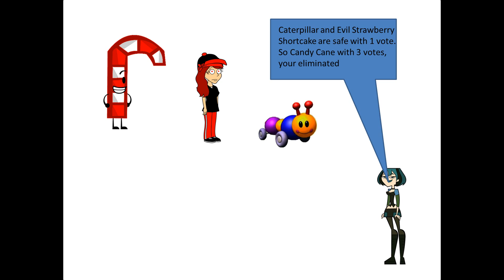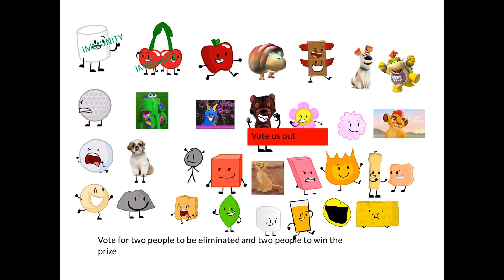Character Elimination Across The Globe Episode 4 "Getting The Likes"